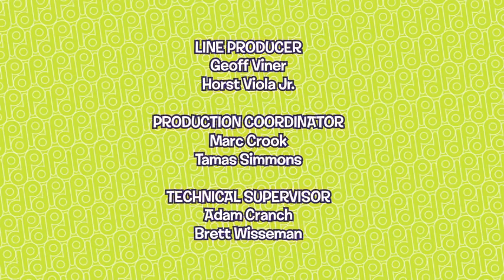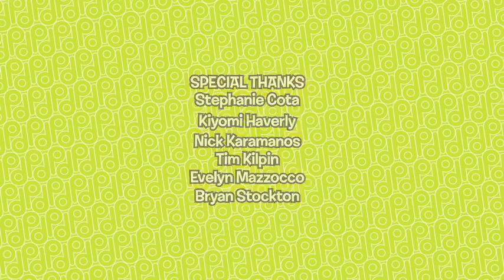Polly Pocket em Português | Corrida